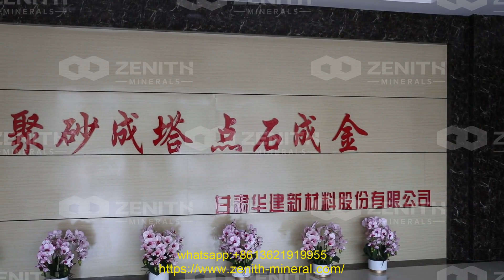2 stage vsi crusher design coal russian